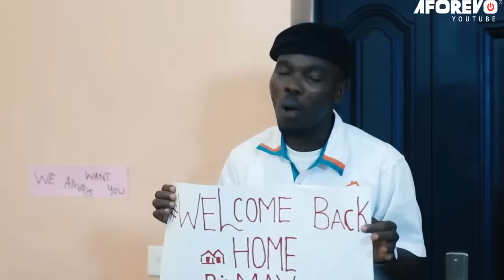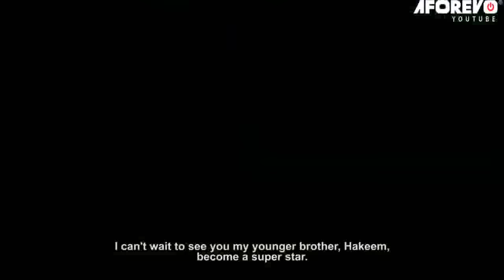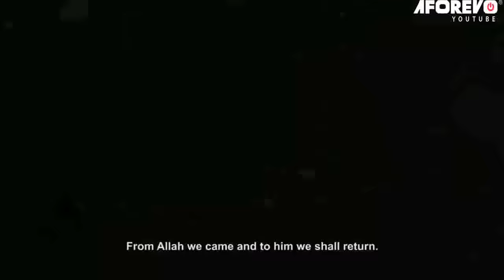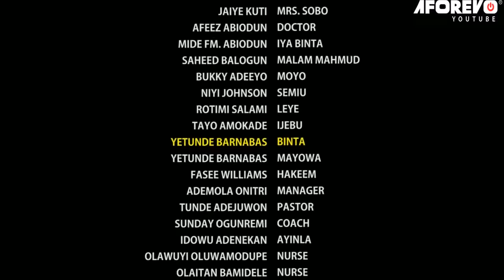EDA MEJI- A Nigerian Yoruba Movie Starring Mide Martins | Yetunde Barnabas | Rotimi Salami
This Yoruba movie is a must-watch for anyone who loves great cinema. It's of high quality and worth your time if you're interested in Yoruba cinema. This movie stars great Yoruba actors and is well-plotted with a great story.